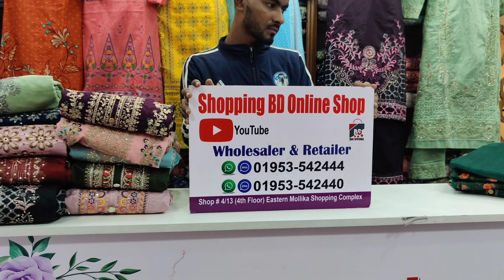ডিজাইনার অরগাঞ্জা পার্টি রেডিমেড থ্রী-পিছ কিনুন//Designer organza party readymade three piece buy.